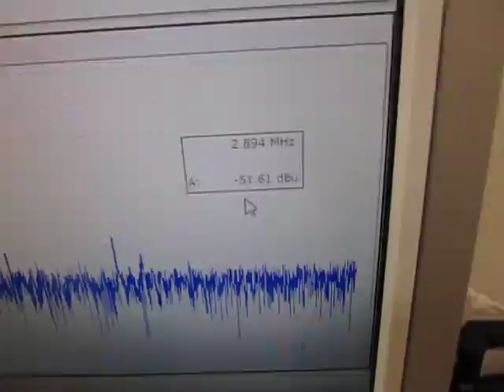超音波洗浄器による‹メガヘルツの超音波›技術 （超音波システム研究所 ultrasonic-labo）